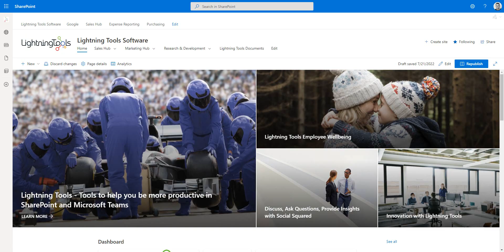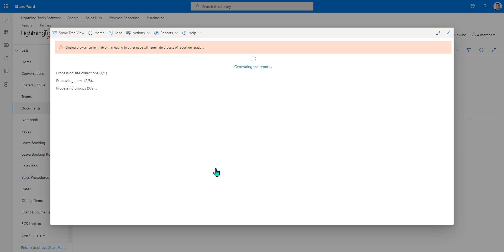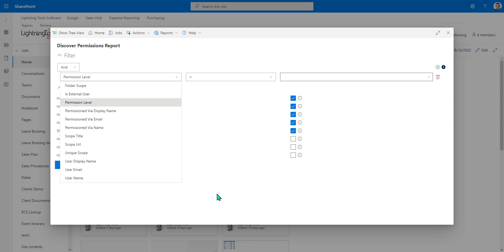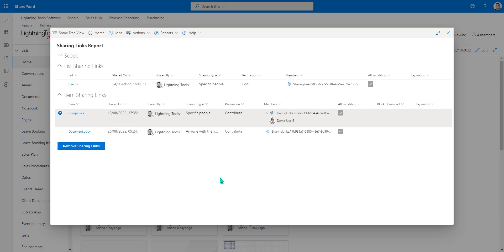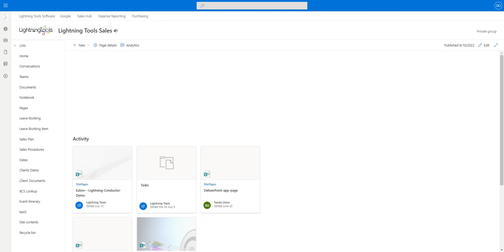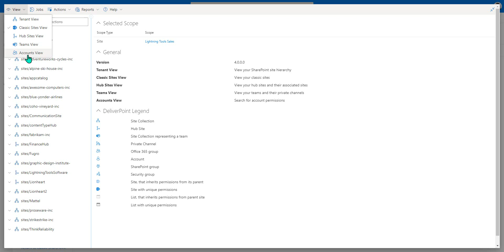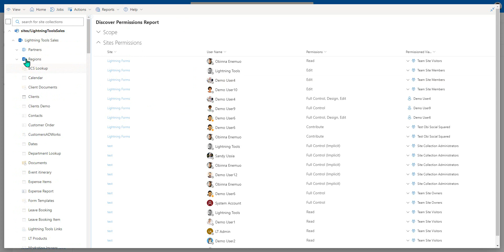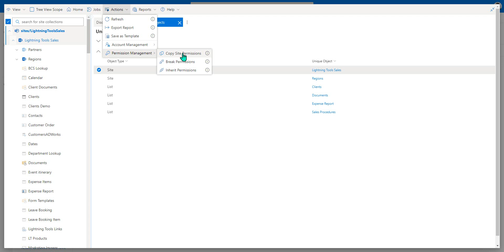Lightning Tools - Getting Started - Navigating DeliverPoint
In this video, we learn how to navigate your way around DeliverPoint. We'll point out the SharePoint permissions reports available within a site, as well as centralised permissions reports.